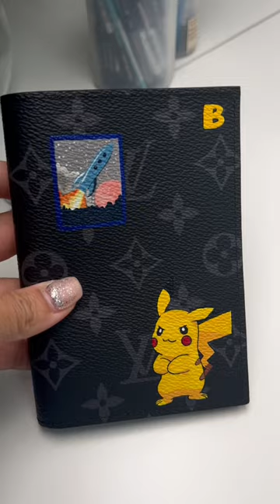handpainted pikachu on @louisvuitton passport holder.